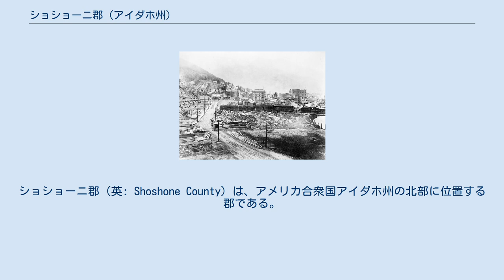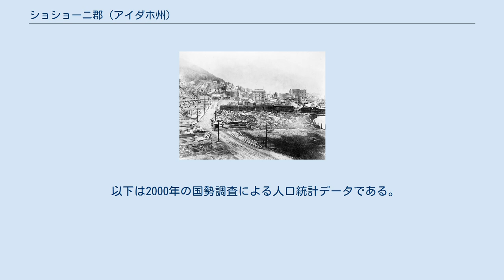ショショーニ郡 (アイダホ州)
ショショーニ郡（英: Shoshone County）は、アメリカ合衆国アイダホ州の北部に位置する郡である。
2010年国勢調査での人口は12,765人である。
郡庁所在地はウォレス（人口784人）であり、同郡で人口最大の都市はケロッグ（人口2,120人）である。
1864年2月4日に設立され、ショショーニ族インディアンに因んで名付けられた。
ショショーニ郡は1世紀以上にわたる鉱業の歴史があるため、通常シルバー・バレーと呼ばれている。
シルバー・バレーは大量の銀、鉛および亜鉛を産出することで全国に知られている。
 1910年大火後のウォレス 1892年、ショショーニ郡の坑夫達が賃金カットに抗議してストライキを行った。
会社側が放ったスパイが見つかったことで引き起こされた射撃戦で数人の命が失われた後で、アメリカ陸軍が出動してストライキを終わらせた。
1899年にも再度紛争が起こった。
この時は会社側が組合に加入した坑夫17人を解雇したことに反応して、坑夫達がバンカーヒル・アンド・サリバンミルを爆破したものだった。
この時も人命が失われ、軍隊が出動した。
 1910年の大火ではウォレスの町の一部を含め、郡内の多くの場所を消失した。
 ショショーニ郡は従来民主党寄りの郡だったが、近年は連邦政府関連の選挙で共和党候補に、地元や州の選挙では民主党候補に投票する傾向にある。
州知事選挙では民主党候補のジェリー・ブラディ(選挙結果は落選）、アメリカ合衆国上院議員選挙では民主党候補のラリー・ラロッコ(選挙結果は落選）に投票したが、2008年大統領選挙では民主党候補のバラク・オバマが8ポイント差でこの郡を制することができなかった。